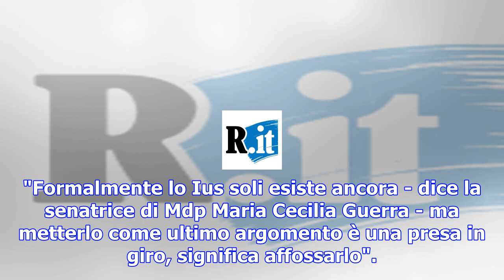Ius soli, liberi e uguali: ''con nuovo rinvio, pd lo affonda''. zanda: ''no, si può ancora fare''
Si consuma sullo Ius soli il primo scontro a sinistra tra il Pd e la neonata formazione "Liberi e Ug...